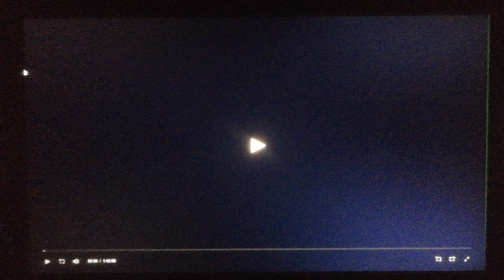Tristar Pictures (1986)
From Peggy Sue Got Married (1986)